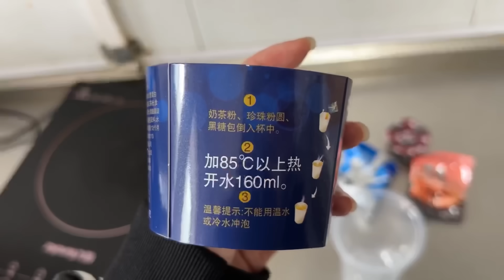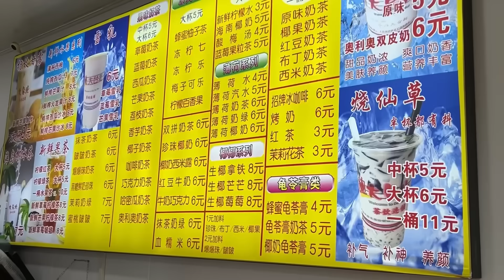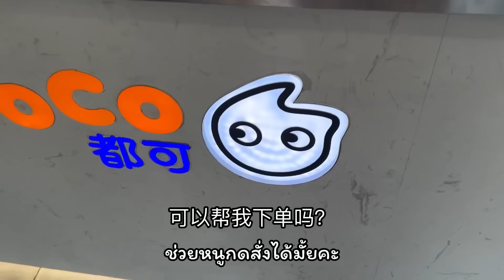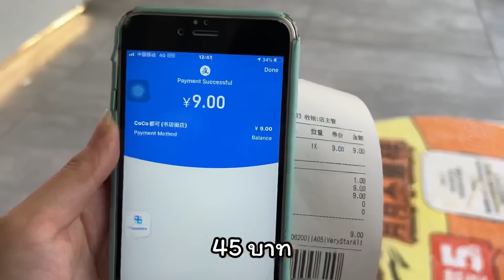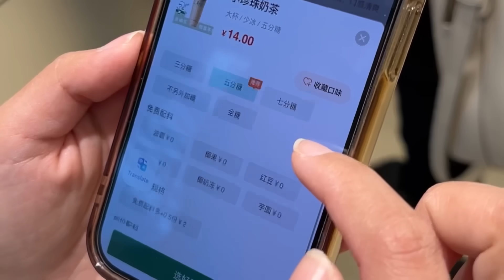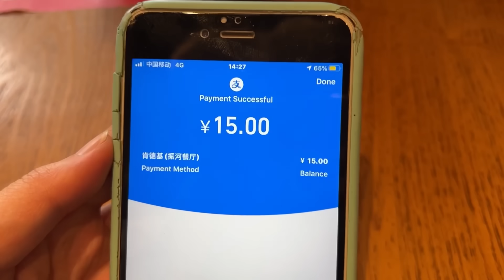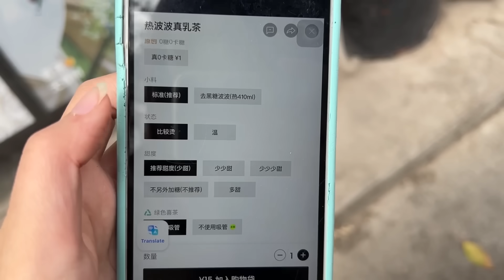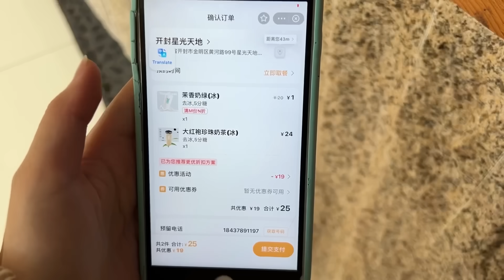10 อันดับ ชานมไข่มุกในประเทศจีน (10 ร้าน 10 แก้ว!!)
For work : add line @322rvdju

Shot by : IPhone14
Edit , VoiceOver in InShot
Spacial Thanks : Tangkwa

ตะลุยกินสตรีทฟู้ดจีน / Chinese street food / street food / อาหารจีน / กินแหลก / กินจุ / TikTok / ชินเมฟ / เชฟตัวจริง